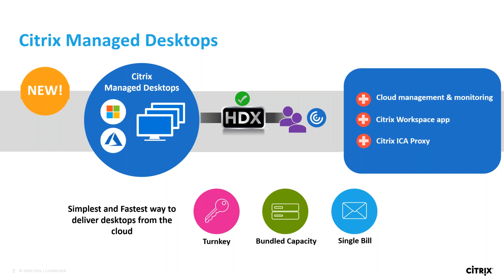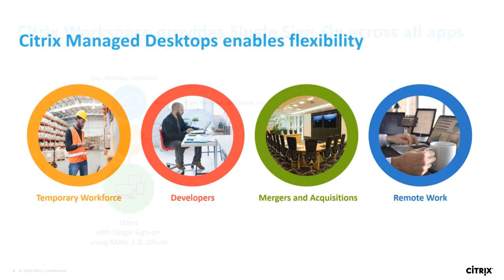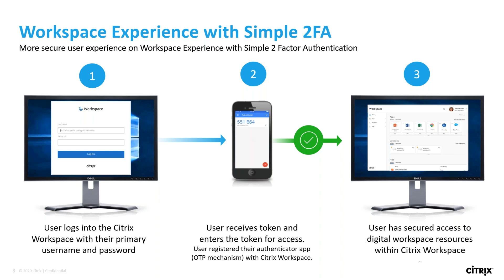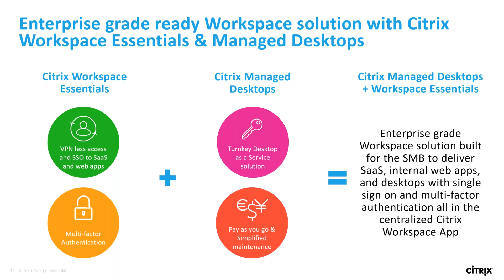Workspace Essentials Webinette | Episode 3 | Workspace Essentials + Citrix Managed Desktops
The third installment of the Workspace Essentials Webinette series. This series will highlight key elements into the entry level offering of Citrix Workspace. In this episode, Daniel’s back with us to talk about DaaS, Citrix Managed Desktops, and how it fits with Workspace Essentials.